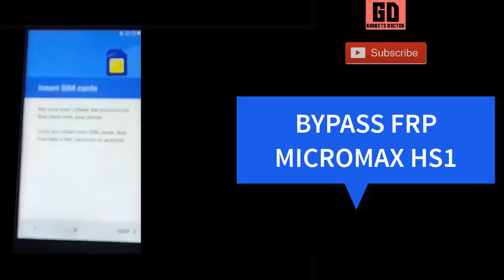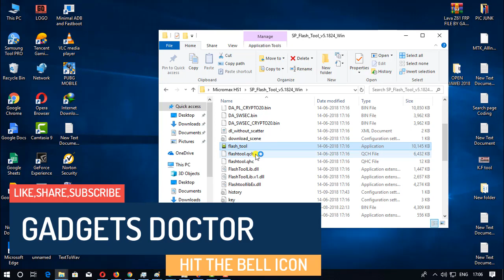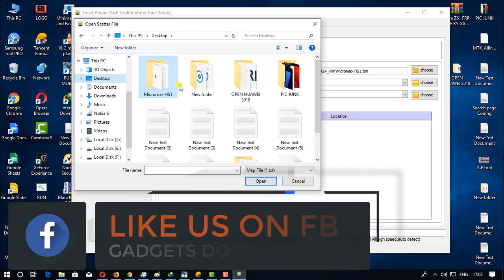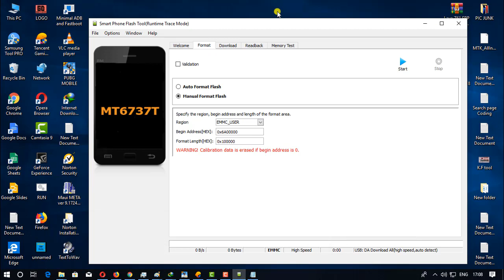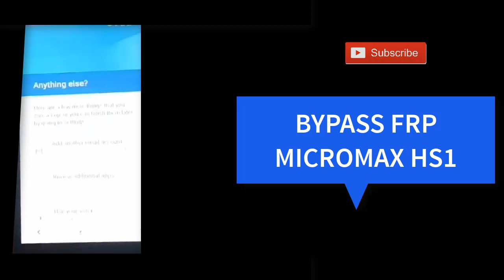Micromax HS1 FRP Bypass With latest FRP Bypass Files and tools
Latest Method toMicromax HS1 FRP Bypass Without Any Box Android 7.1.
Micromax HS1 FRP Unlock. Micromax HS1 FRP Unlock.
Today we share with you how you can easily bypass frp Techno In6 all latest android devices new security patch,

Bypass Google Account Micromax HS1 Without Any Box. Use this method, This method was tested on Micromax HS1.

And This Method also work on Micromax HS1 (Android-8.1)

Micromax HS1 FRP Bypass
Micromax HS1 FRP Bypass File
Micromax HS1 FRP Unlock
Micromax HS1 FRP Reset